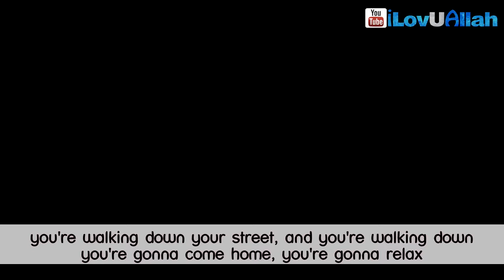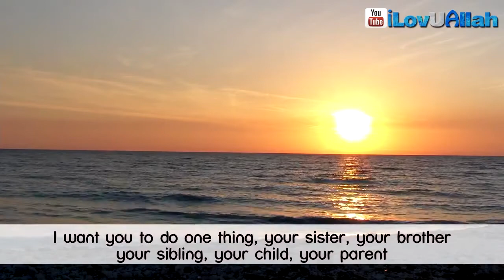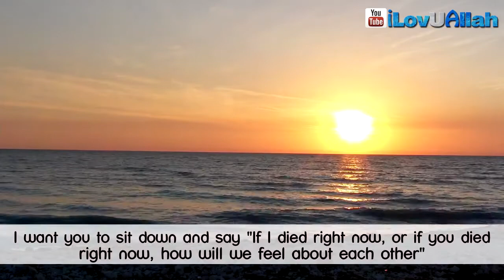Forgive Now ᴴᴰ Islamic Reminder